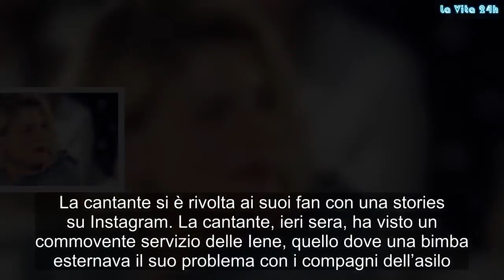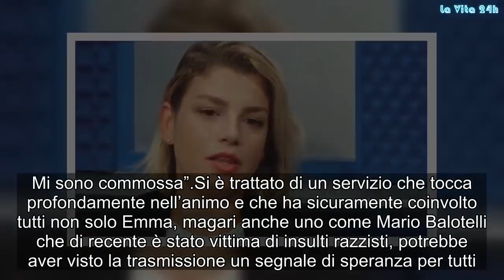Emma Marrone si mostra ai fan in lacrime dopo il servizio de ‘Le Iene’, | La prove del notizia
Le lacrime di Emma per un servizio de Le Iene
Emma Marrone ieri sera si è davvero commossa e lo ha voluto far sapere a tutti i suoi fan che la seguono sui social. La cantante si è rivolta ai suoi fan con una stories su Instagram. La cantante, ieri sera, ha visto un commovente servizio delle Iene, quello dove una bimba esternava il suo problema con i compagni dell’asilo. ‘La bimba che non voleva essere marrone‘ ma voleva essere bianca perché i compagni la insultano e la prendono in giro.

Emma ha lanciato un messaggio bellissimo e commovente che vi vogliamo girare in caso vi siate persi il video della stories. Un messaggio che arriva proprio quando nel nostro paese si affrontano continuamente argomenti come quello relativo al razzismo e all’omofobia, argomenti di intolleranza che non fanno parte di noi.

Emma in lacrime si complimenta con Le iene
Ecco le parole di Emma subito dopo aver visto il servizio de Le Iene in televisione:

“Non serve aggiungere altro! Servizio incredibile. Un bacio a tutti i genitori che educano i bambini al rispetto e all’amore del prossimo. Mi sono commossa”

Si è trattato di un servizio che tocca profondamente nell’animo e che ha sicuramente coinvolto tutti non solo Emma, magari anche uno come Mario Balotelli che di recente è stato vittima di insulti razzisti, potrebbe aver visto la trasmissione un segnale di speranza per tutti. Un problema quello del razzismo che viene oramai affrontato quotidianamente ed Emma non ci ha pensato due volte a schierarsi apertamente con questo video.

Emma Marrone, i suoi prossimi impegni
Emma, intanto, sta continuando a lavorare e in molti la aspettano nel Talent Show di Maria de Filippi Amici, nella nuova edizione che presto inizierà. Tanto ha da fare per la preparazione alla trasmissione, dopo l’uscita di Mondiale. Emma Marrone da sempre si distingue per il suo cuore nobile e anche in questa occasione i suoi fan sono con lei. Gossip, # LaVita24h,